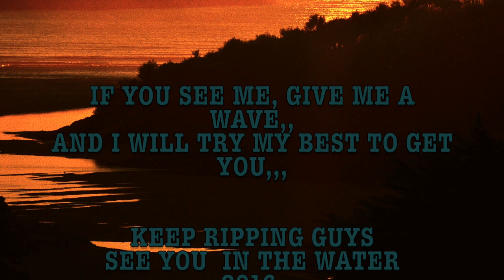rock hopper photos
This video is about rock hopper photos